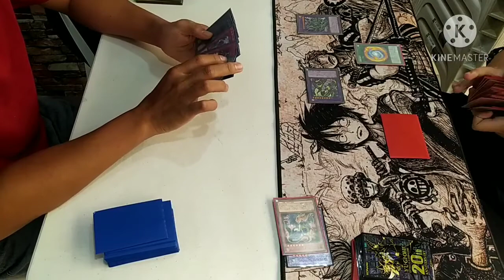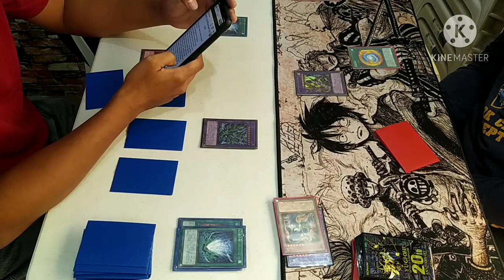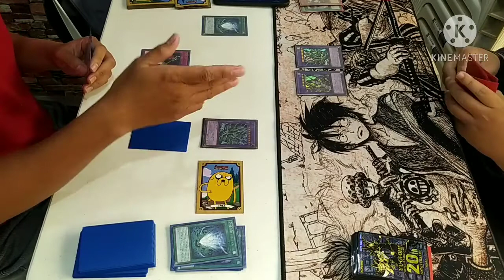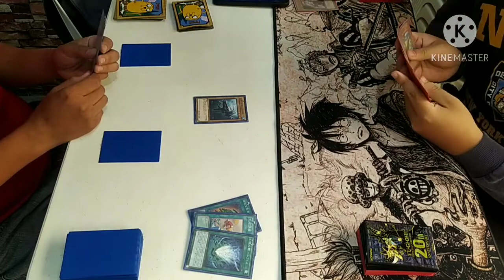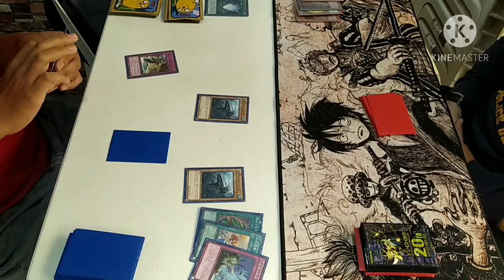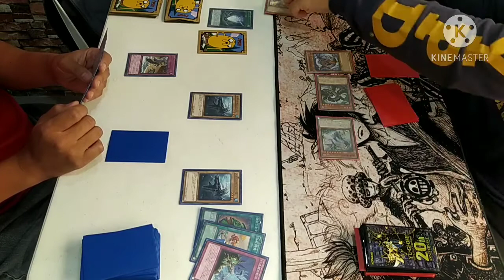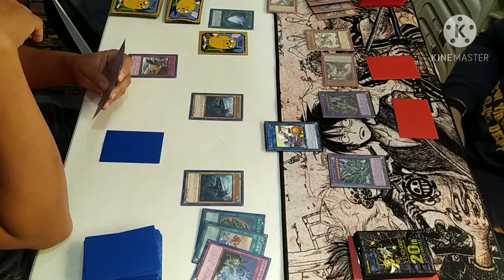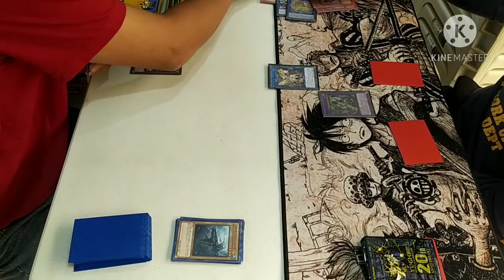Yu Gi Oh Oct 18 weekly Touranament Spiral vs Thunder Chaos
Pod 1 Round 2
Taro Dionisio vs Chad Bondoc